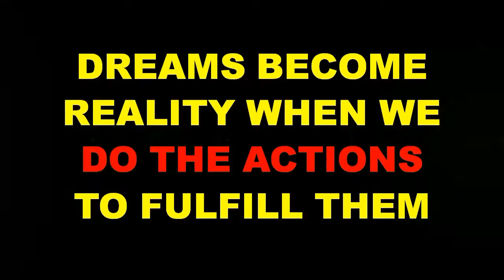Brahmastra Promotional Video